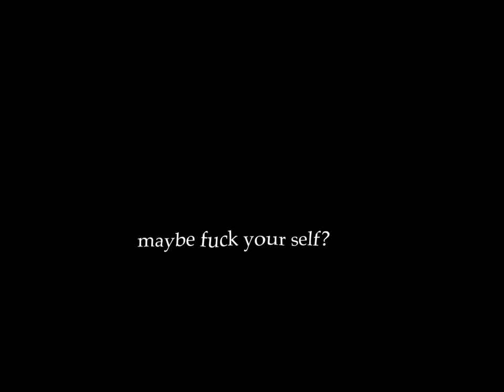Granger Taylor x Dan Louis - Revival [prod. Bu X]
Granger Taylor info: fanlink.to/GrangerTaylor
@grvnger_tvylor - insta
@chico_boyce - twitter

@danlouistee - insta
@danlouisadobe - twitter

@sebu_dzobo - insta and twitter

AMV by team TRASH

LYRICS:
Granger Taylor - I wake and drink myself into a bottomless pit.
ingesting all these toxins helps me make the poison i spit.
these self destructive tendencies ive had since i was a jit.
listen to wu-tang clan, and peoples wigs getting split, woah.
and people always asking me if i am legit, bitch shut the fuck up,
and you can suck this dick. I guess i turned a little cold since rasho passed, and shit.
its 3001, im screaming this is it. i belch this freestyle, got me flowing like the nile.
tryna bite my fucking style, but yall are in denial that i am the holy child, the
card is getting wild. toss some fire on the bible, yo Louis start the revival.

Dan Louis - lost homies i aint seen in a minute. i pledge allegiance to the fact
that i am buried, a gimmick. (x2)
Cold when blue, thats up on the bottle of this O.E, you know me,
off them percs, i heard them voices whispering.
Dont forget the pain it brought you to the place you're in.
that vacant space you seem to crave to lay up in, but D-Rose was stuffed up in that
concrete, there aint no reaching me. Its a fowl play to smack the one who tried to teach
you to be the man that they want to see, but so often you can seem to keep, your cool.
House arrest, on work release. they done have the tracker on my phone keeping tabs on me, shit.
Im drinking thinking that this shit just gots to work. im wasting time with 9-5
praying that its worth it, but when that check hit, man its bottles that i purchase.
save for rent, and give a fifth to my moms, and chick, but really i just know that i aint shit.
But really i just know, that no matter what i aint shit. Fucking funny story bitch...